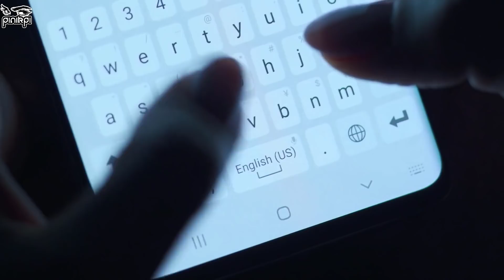দেখুন মোবাইল ব্যাবহার আমাদের ব্রেইনের কি পরিমান ক্ষতি করে!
***pinikpi: shorturl.at/axzLX
***pinikpi ANIMATION: shorturl.at/kuKRX
আমার সাথে যোগাযোগ করার মাধ্যমঃ